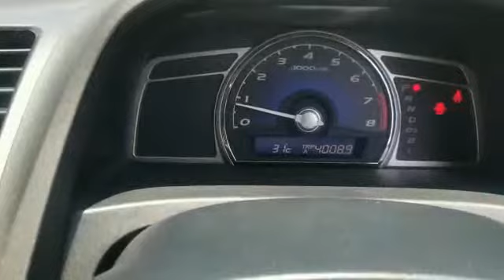HONDA, CIVIC 1.8L I-VTEC , Automatic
Make: HONDA
Model: CIVIC 1.8L I-VTEC
Variant: N/A
Year: 2008
Transmission: Automatic
Reserved Price: RM 26,000.00